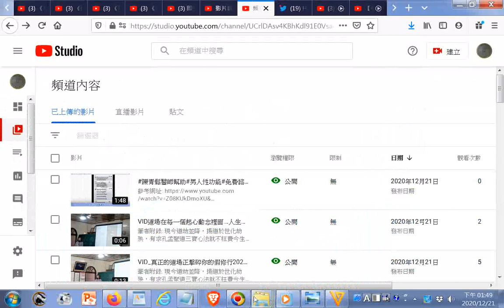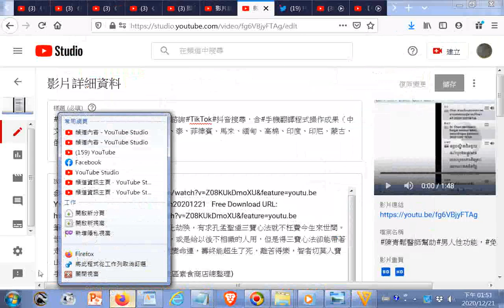免費下載的影片(HELP MAN)網址 httpswww youtubeDLD comwatchv=Z08KUkDmoXU&feature=youtu be